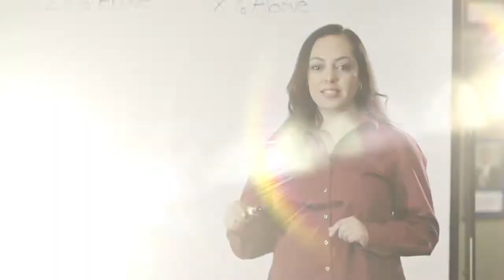Towson Women's Basketball Takes Down the College of Charleston 90-81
Redshirt senior Kionna Jeter moved into the top five in scoring in program history with 28 points today. Senior LaKaitlin Wright added 17 points and 10 rebounds in the win.